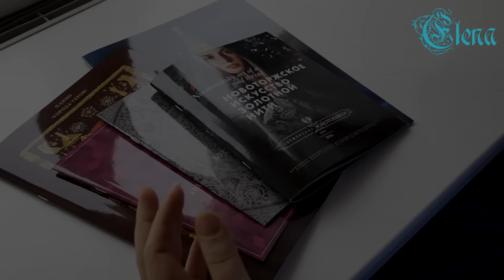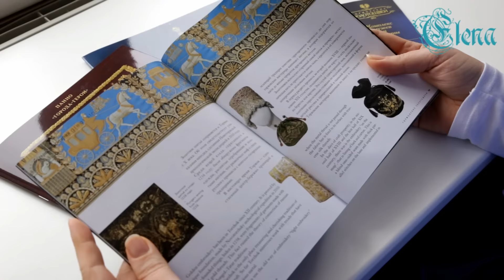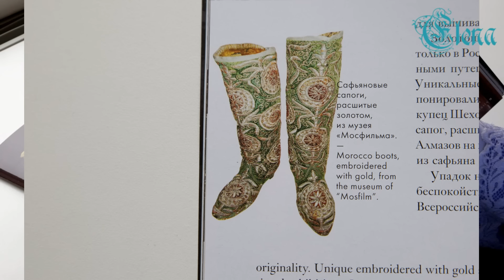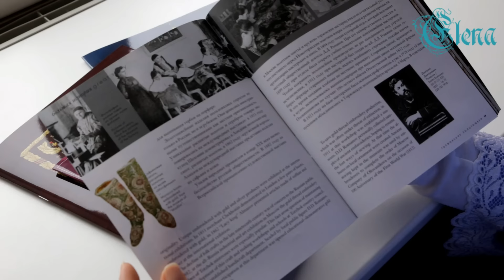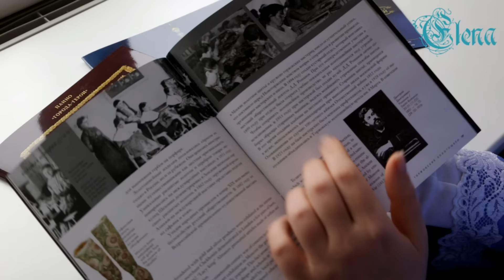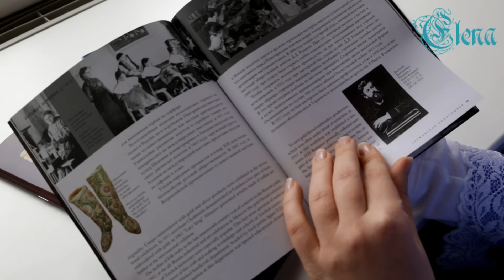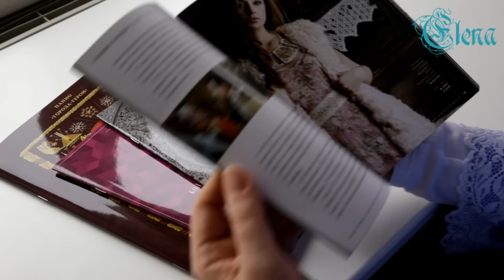Золотное шитье Торжокских золотошвей: история и современность, моя покупка.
Уважаемые зрители, предлагаю Вашему вниманию рассказ о золотном шитье, в частности о Торжокском золотошвейном ремесле. Речь пойдет об истории предприятия ОАО Торжокские золотошвеи, современном ассортименте продукции и покупке с выставки "Ладья" 2016 г. "Весенняя фантазия".